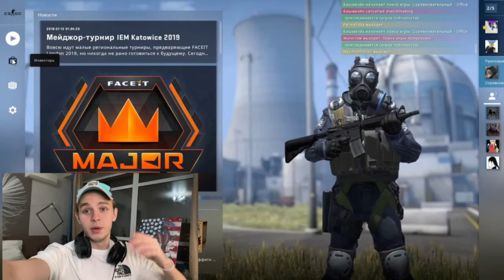Залетай на стрим, бро❤